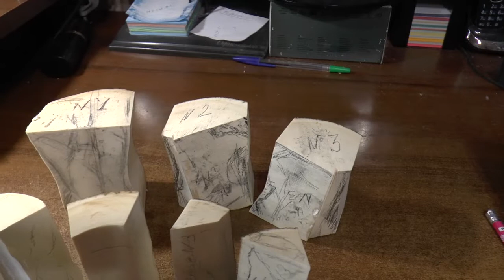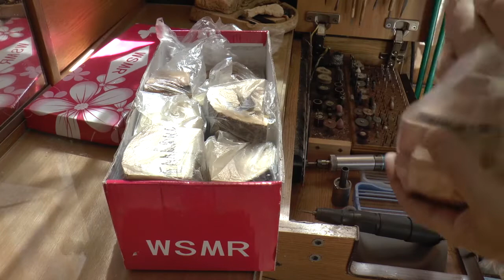Эманация эмансипации. Часть первая. Заготовки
Раскрой заготовок для трёхфигурной композиции на тему женского футбола. Применение электролобзика для распила фрагментов бивня и другие способы разделения материала на заготовки